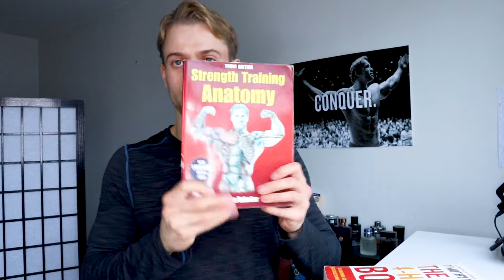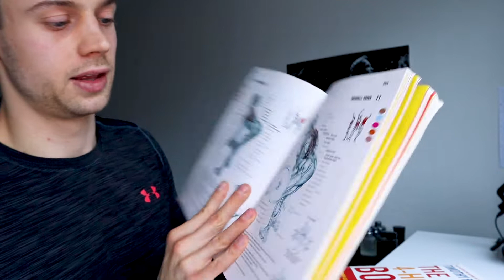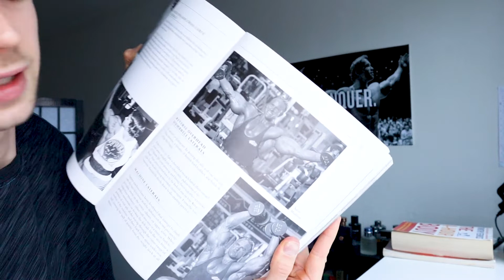Read These 3 Books If You Want To Be Ripped | 3 Best Fitness Books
Get These Books Here:
1. The Encyclopedia of Modern Bodybuilding by Arnold Schwarzenegger
2. The Four Hour Body by Tim Ferris
3. Strength Training Anatomy by Frederic Delavier

Here are 3 fitness book recommendations. These are books that have helped me pack on muscle and melt of pounds of fat. They have also helped me a lot as a personal trainer in my practice. Get them to your bookshelf and read over time as you implement the methods at the gym.

Shop The Gear I Use for My Videos:
CAMERA:

ACCESSORIES:
Mini Tripod
Godox LR120 LED Ring Light

On my channel, you will find videos about health, fitness, cooking, men's fashion and style, men's hair, men's grooming, men's fragrances, travel, business, books, personal development, chess, product reviews, overall lifestyle, and of course, my personal life. This includes my friends and family, so please be mindful of that and maintain a positive atmosphere in the comments section.